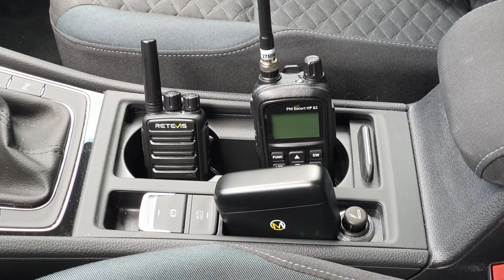PMR-Funk: Erster Test mit dem Retevis RA655 Funkgerät (16 Kanäle / 446 MHz) + CB-Funk Bonusmaterial